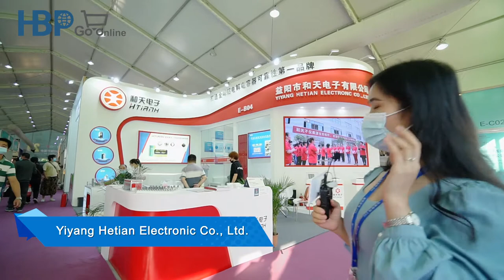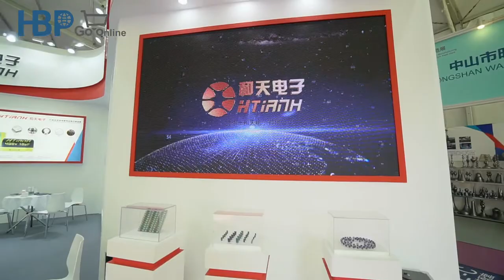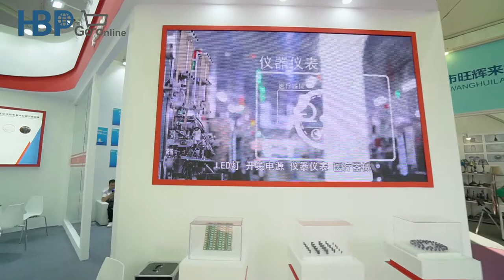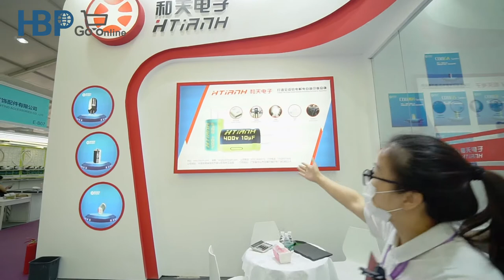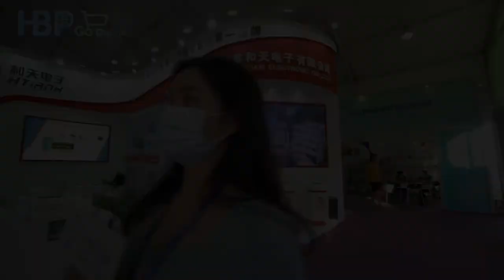Guzhen Lighting Fair | A Strong Company Focuses on Electrolytic Capacitors for Lighting Products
The Hosted Buyer Program | Go online is a supplement of the physical show and a program dedicate to overseas buyers in the face global travel restriction due to Covid-19. Comprising of series of activities, it enables buyers to interact with suppliers, view facotries and place orders online.